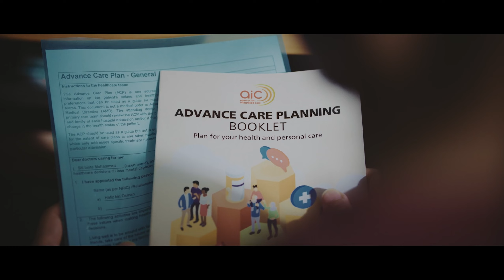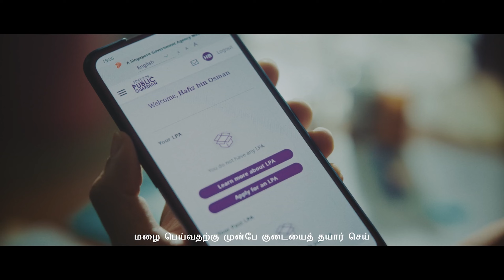ACP/LPA - Scissors, Paper, Stone (3min/Tamil)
Make your Lasting Power of Attorney and Advance Care Plan today.